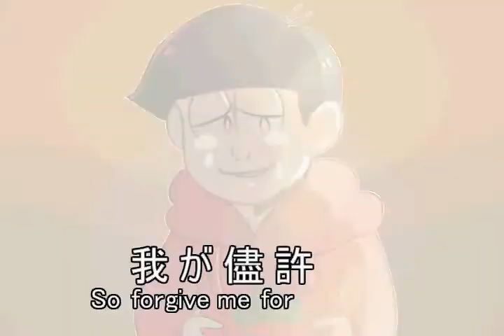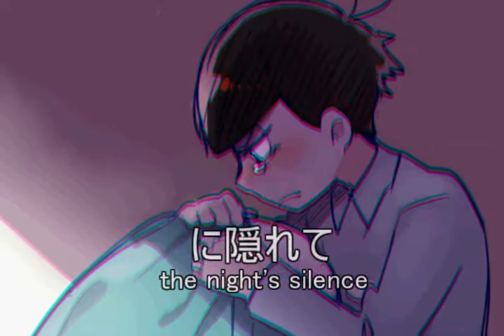Osomatsu-san Madamamagoto MEP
So I attempt to make videos sometime but I am terrible at finishing them so as such I never really post much on here (also I forget to update my YouTube account because I'm lazy but that's beside the point). Anyway I have some unfinished videos/tiny video segment things that I thought I could post so yeAH here I go. (I also have some other things queued up too but I can't post some of them yet for various reasons but hey here's some stuff at least).
Anyways ok so this is a thing I made about a year ago. I've come to terms with the fact that I'm probably never finishing this, so I thought I may as well post it now. Credits are below; I drew none of this. If you see a drawing that's not linked in the credits, it's probably because I couldn't find it after doing lots of reverse Google Image searches and sifting through social media.
Anyways I hope you like this ahahaa
Episode 24 still kills me and it's been over a year jfc